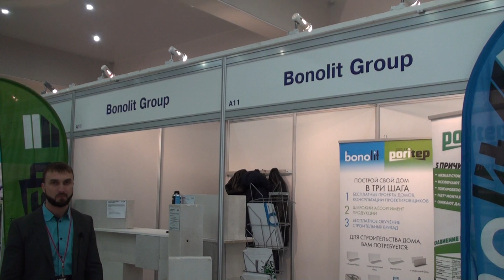Газобетонные блоки и система строительства Бонолит, Bonolit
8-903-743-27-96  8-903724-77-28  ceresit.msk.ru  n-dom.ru